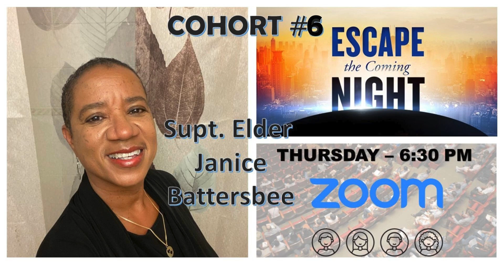16 JUNE - S.W.I.M. Announcements - Blessings Abound!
16 JUNE  - S.W.I.M. Announcements - Blessings Abound!